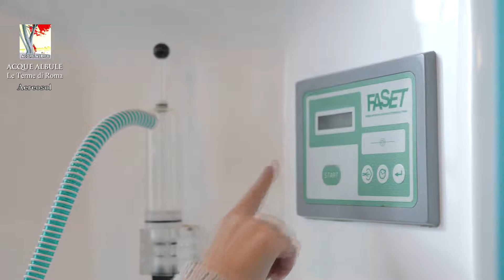Terme di Roma - Inalazioni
Video Inalazioni 2018